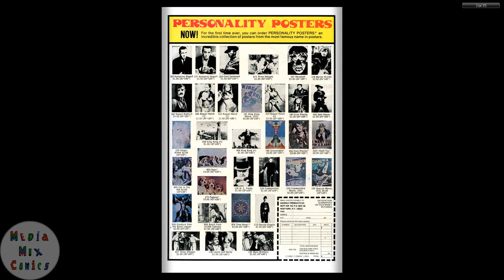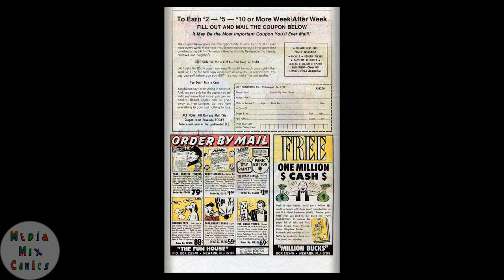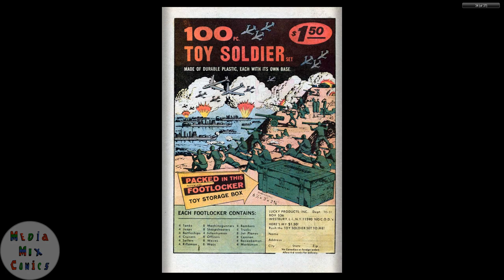Gold Key Tweety and Sylvester #056